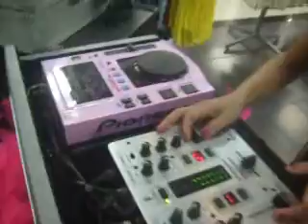D J KATIA DARK TOCANDO NA LOJA ESPLANADA DO SHOPPING JARDINS NO DIA INTERNACIONAL DA MULHER ARACAJU 08 03 2010